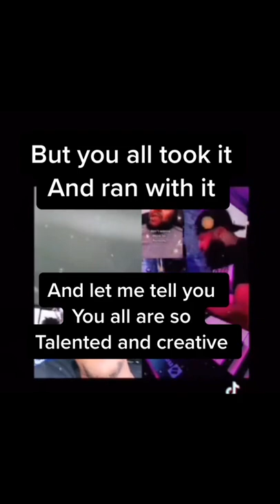Why Money Ain’t Free ( Journey )